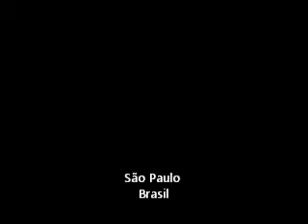Red Bull Sauderground 2010 , Jam Session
Red Bull Sauderground Jam Session 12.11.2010 Metro Paraiso, Vadim Klokov - fagote e The Xylopholks